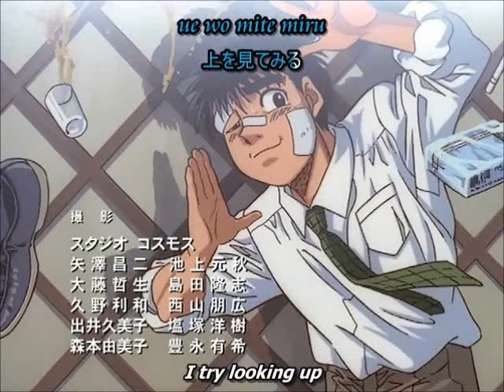Hajime no Ippo Ending 2 (Special)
Hajime no Ippo special ending 2